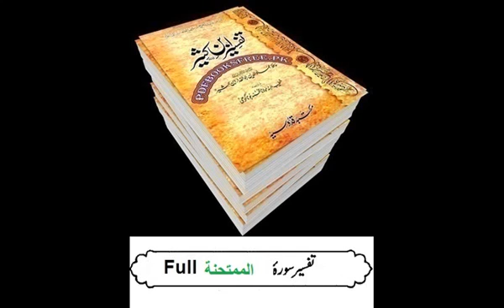60 Sura Al Mumtahanah Full Tasfeer ibne kaseer Urdu